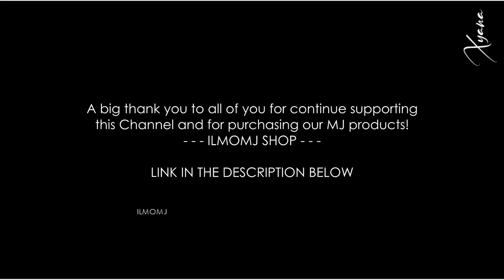Beyoncé's Tribute to Michael Jackson ♥ღ WHERE YOU ARE I WANT YOU BACK I CAN'T HELP IT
video by @Xyana.ILMOMJ